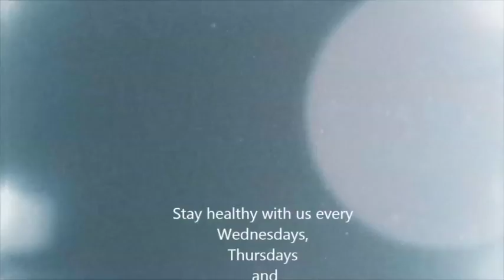Power oil WAZOBIA Friday 15th April 2016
Picky Eaters: Most Espesially Children and Tips that Help

3 Types:

1. normal picky eaters
2. Moderate picky eaters
3. Severe picky eaters

Stay Health, Stay Happy with us on WAZOBIA 95.1 FM  Every  WEdnesday, Thursday and Friday 8:45am for more